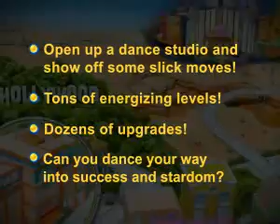Dancing Craze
. Purchase a variety of upgrades to keep everyone happy as they wait their turn to Breakdance! Hire a fitness trainer and a masseur so you can focus on each client's Hip Hop moves. Dancing Craze is a Time Management game with a twist!